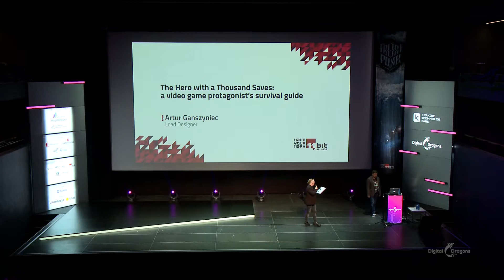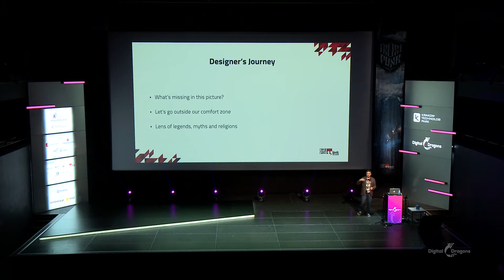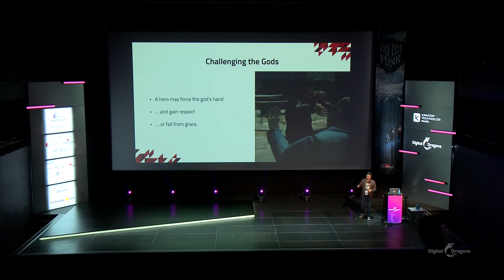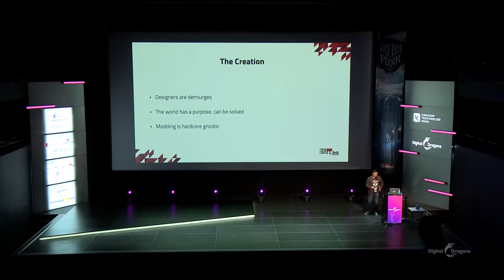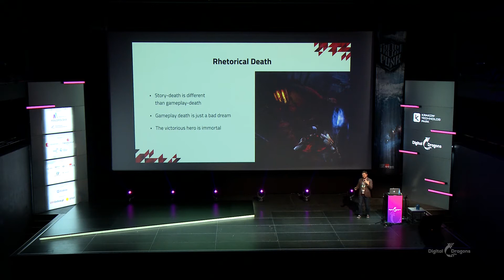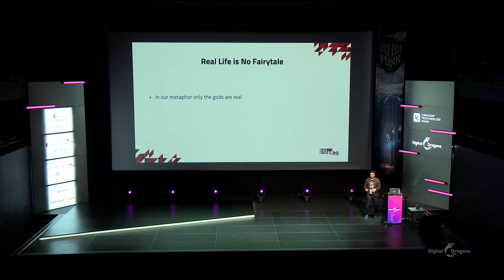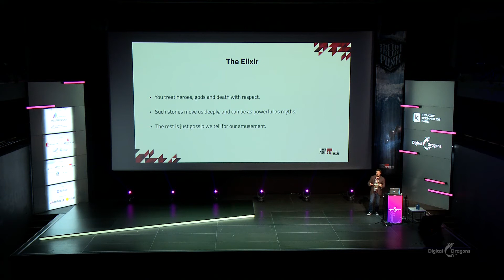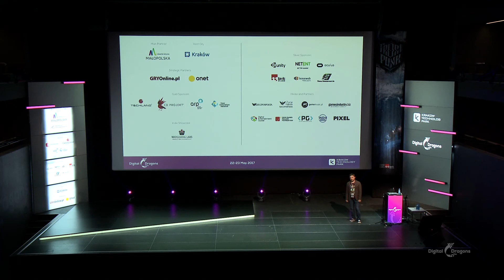Artur Ganszyniec: The Hero with a Thousand Saves: a video game protagonist’s survival guide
Being the protagonist of a video game is hard enough by itself, and when you add to the mix branching narratives, intrinsic motivation, storytelling through gameplay, and top it with designers and players riding your shoulders, life becomes just unbearable. Which is also a problem, because with the usual save system dying is not an option. Is it even possible to survive all this and end up delivering a coherent storytelling experience?